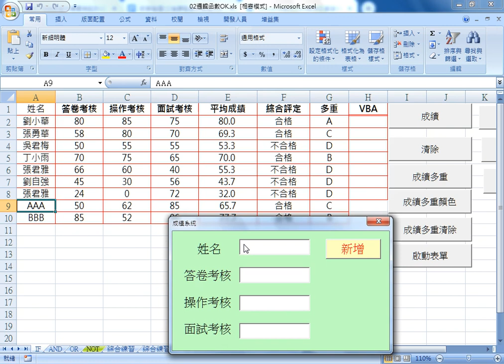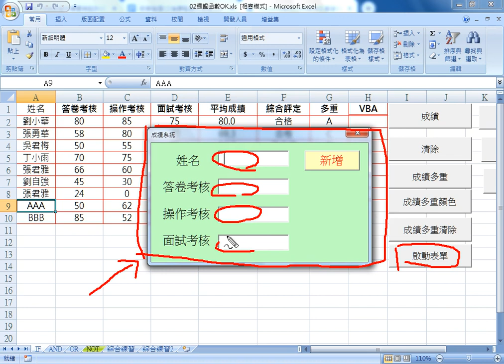01 如何用VBA設計自訂表單